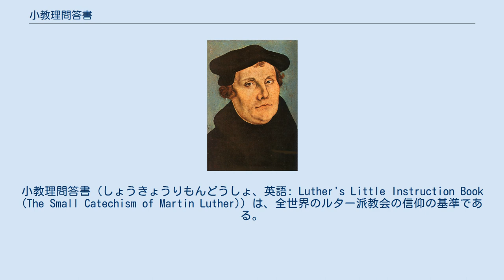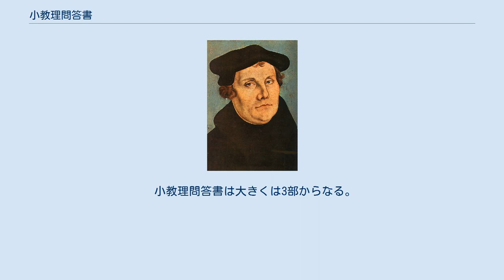小教理問答書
キリスト教信仰宣言、信経、信条、信仰告白
マルティン・ルターの著作
小教理問答書（しょうきょうりもんどうしょ、英語: Luther's Little Instruction Book (The Small Catechism of Martin Luther)）は、全世界のルター派教会の信仰の基準である。
 農民戦争のため荒れすたれた教会を再建するために、フリードリヒ3世(ザクセン選帝侯）の命によって1526年から、1529年にわたって改革者達は数回その領土内の宗教状態を巡視した。
その当時地方民ばかりか牧師達までが無知無能であり、主の祈り、十戒、使徒信条さえ唱えることが出来ない有様を見たマルティン・ルターは悲嘆し、きわめて平易な言葉でキリスト教の要点を書き公にしなければならないと感じた。
 巡視旅行から帰ったルターは、ただちに筆をとり二つの教理問答書を書き上げた。
その一つは、牧師達のための[大教理問答書]であり、他は一家の主人がその家族に教えるための小教理問答書である。
本書が出版されたのは、1529年5月16日であり、以来四百数十年の間キリスト教の優れた手引きとして、宗教教育のため、一般伝道のために各国で広く用いられている。
 日本語訳としては、1951年に全ルーテル協議会が結成され、文書委員が設けられ1951年12月20日に日本語訳「小教理問答書」第一版が発刊され、以後幾度かの版が発行された。
2014年、日本福音ルーテル教会は、2017年の「宗教改革500年事業」の一環として、ルーテル学院大学ルター研究所が新たに翻訳した『エンキリディオン　小教理問答』を宗教改革記念日の10月31日付けで発行した。
 小教理問答書は大きくは3部からなる。
 （以下は目次からの抜粋である）